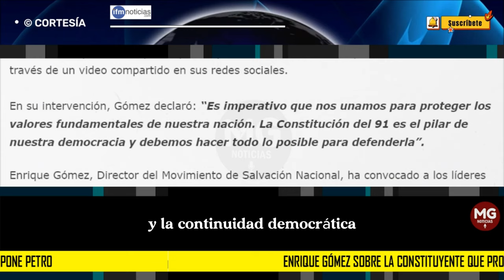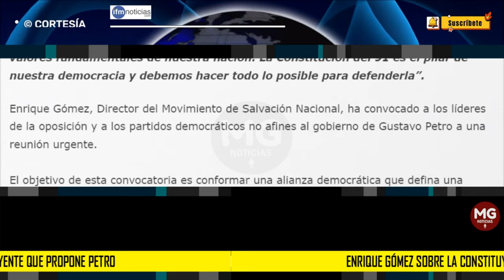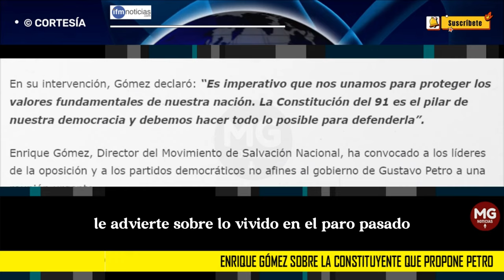"DÉJESE DE CARAJADAS" 📢 Enrique Gómez sobre la constituyente que propone Petro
Enrique Gómez, Director del Movimiento de Salvación Nacional, ha convocado a los líderes de la oposición y a los partidos democráticos no afines al gobierno de Gustavo Petro a una reunión urgente.
IFM NOTICIAS